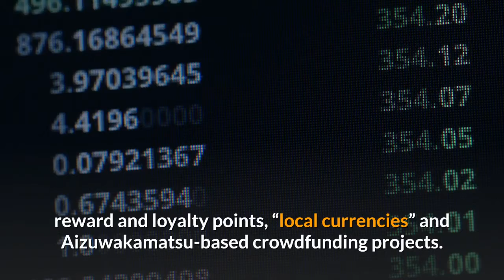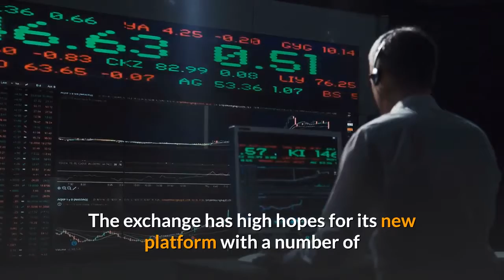Booze loving Tourists To Buy Sake with Blockchain powered Coupons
Nex month, the city of Aizuwakamatsu, in Japan, is set to launch a local, blockchain-powered spending solution for sake-lovers and diners using a new digital currency issuance platform developed by domestic crypto exchange Decurret – in an attempt to boost its tourism industry. Per Minbaku, Decurret said that it will launch a blockchain wallet for the city named the Aizu Wallet. This will be compatible with a range of “digital services,” said the exchange, with storage available for digital coupons, reward and loyalty points, “local currencies” and Aizuwakamatsu-based crowdfunding projects. The firm added that tourists planning on traveling to the city can purchase blockchain-powered digital coupons and vouchers prior to their visits, allowing them to make “easier, contact-free” payments in restaurants and cafes. The city is one of Japan’s most popular tourist hotspots. Its famous castle, Tsurugajo, dates back to the 14th Century. However, it is perhaps best known for its sake producers – with many family-run breweries in the city. Some of these have been producing the nation’s favorite alcoholic tipple for up to 400 years. Decurret said that 14 Aizuwakamatsu sake producers belonging to a local brewers’ association have already signed up to allow visitors to spend their blockchain-powered coupons or tokens at their stores. The exchange has high hopes for its new platform with a number of local governments across Japan hopeful of launching contact-free, digital local currencies in the months ahead. Similar incentives in nearby South Korea have seen fast-moving companies such as the Korea Minting and Security Printing Corporation, previously known primarily as a cash-minting firm, corner the market for blockchain-powered digital stablecoins, posting record profits earlier this year.___Learn more:Tencent to Co-launch Blockchain-powered Wine Traceability PlatformChinese Alcohol Producer Tokenizes National Tipple with Sina Corp Deal